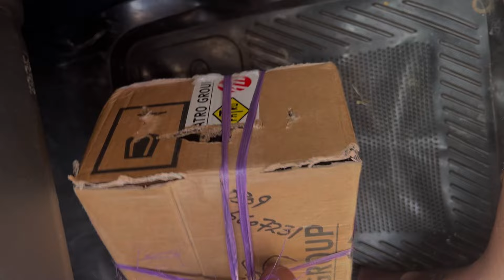White Shamo Chicks Cargo krwa Diye,Aik Din k Chozo Ko Sambhalnay Ka Tarika, How To Start Poltre Farm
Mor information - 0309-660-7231